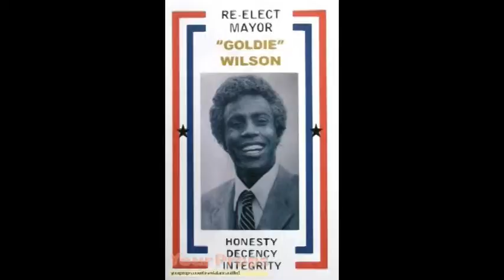San Jose Big Wow ComicFest Event. Don Fullilove From Back to the Future 2014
Orlando Jose
San Jose Big Wow! ComicFest Event.
Don Fullilove Aka "Mayor Goldie Wilson"
From Back to the Future 2014